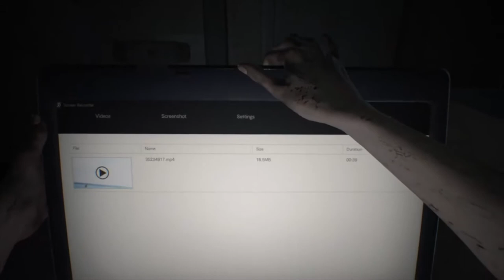HOW TO COMPLETE RESIDENT EVIL 7 USING CIRCULAR SAW - PART 1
RESIDENT EVIL 7 biohazard - Circular Saw - Normal Mode - Part 1

In this game walkthrough, I'm trying to give you an idea of what are the differences between using the regular guns and and the super circular saw that lets you finish all the gods in the game with no time.
So, how to get the Circular Saw?? Simple... Just finish the game in EASY mode within less than 4 hours. It might be challenging for some for new players but you'll usually make it in the second try.

There are multiple walkthroughs will be uploaded in our channel every other day.